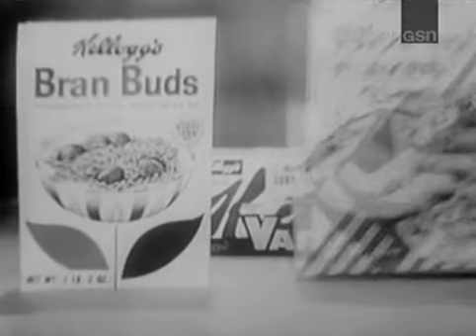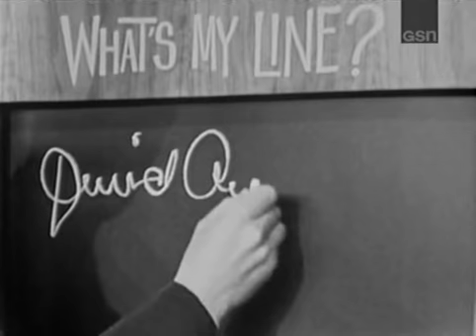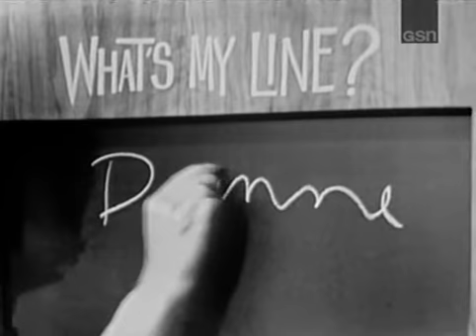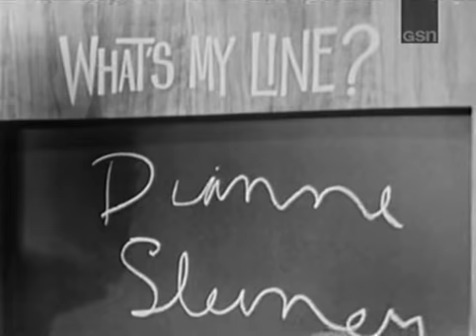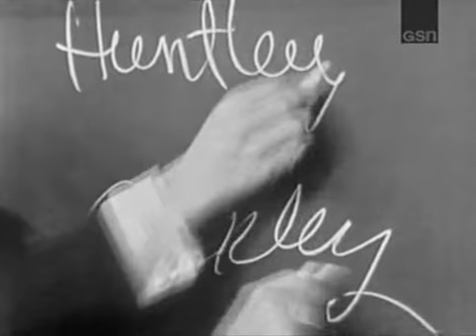What's My Line? - Steve Lawrence & Eydie Gorme; Frank Gifford [panel] (Sep 27, 1964)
MYSTERY GUEST: Steve Lawrence & Eydie Gorme
PANEL: Dorothy Kilgallen, Frank Gifford, Arlene Francis, Bennett Cerf

NOTE: The Sept 20, 1964 episode is thought to be lost.